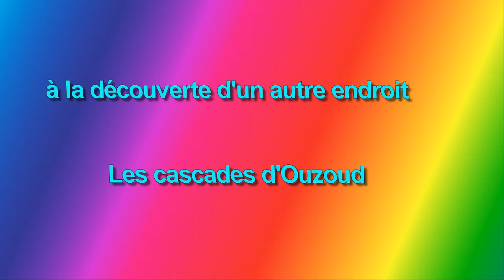ouzoud water fall _ les cascades d'ouzoud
Les cascades d'Ouzoud (cascades des moulins en berbère) sont des chutes d'eau d'environ 110 m de haut, sur trois paliers, sur l'oued ouzoud, à 1060 m d'altitude dans le moyen Atlas au Maroc. Ce vaste site est un important lieu touristique marocain à 30 km d'Azilal, 120 km de Béni Mellal et 150 km au nord-est de Marrakech.
Ces chutes d'eau, considérés parmi les plus élevées et les plus belles du Maroc, souvent dominées par un arc-en-ciel, se situent dans une vallée verdoyante rurale de grès rouge, plantée d'oliveraies, d'amandiers, de figuiers et autres caroubiers, ou une douzaine de petits moulin à huile traditionnels sont toujours en activité .